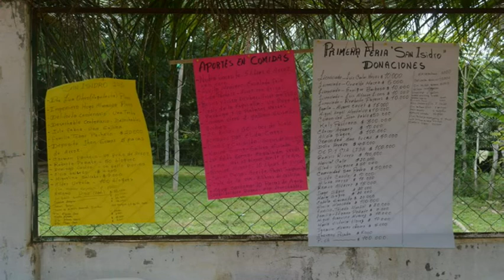EL DIVIDIVI, SAN ISIDRO 2015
Primer San Isidro en el Corregimiento del Dividivi, "Pro-Templo", gracias a todas las personas que empezaron hacer sus aportes... aún puedes hacer el tuyo.